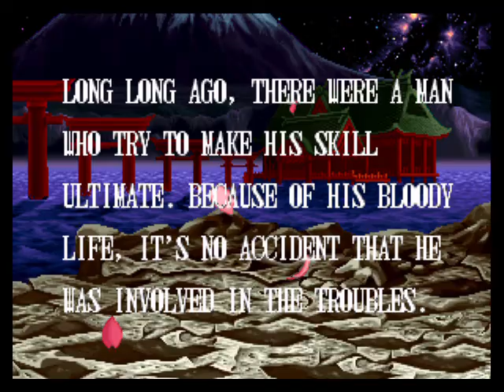Samurai Shodown II 1994 Intro | Arcade 054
Samurai Shodown II was even better-received than the original. The four reviewers of EGM gave the Neo Geo home version a unanimous score of 9/10 and the "Game of the Month" title, saying that the game improved in every aspect over its already excellent predecessor. - Wiki